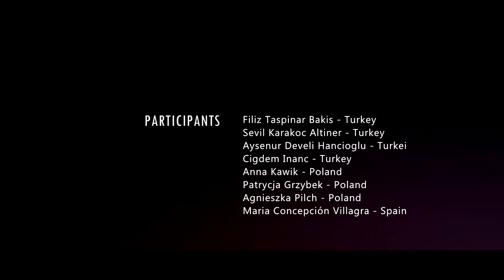CREATIVE DRAMA FOR SPECIAL NEEDS BERLIN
Our training course took place in Berlin 2019 with 16 participants from 6 countries.